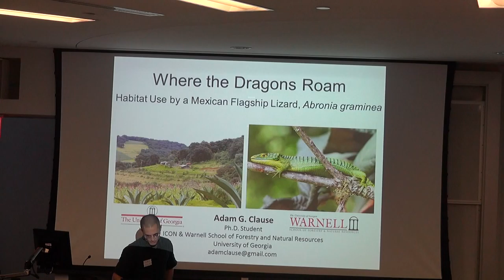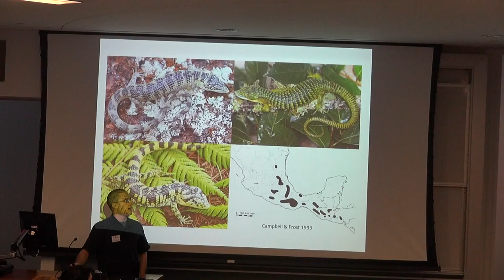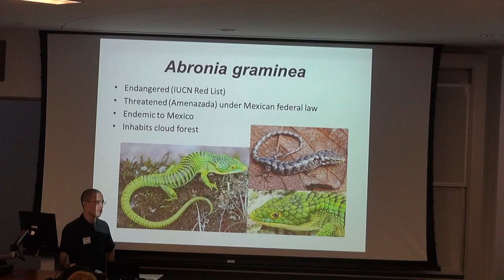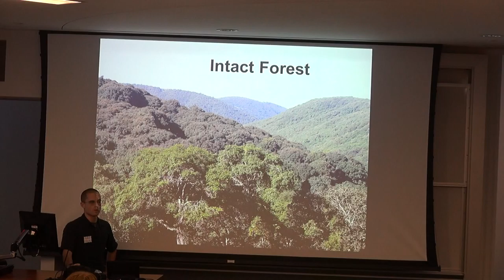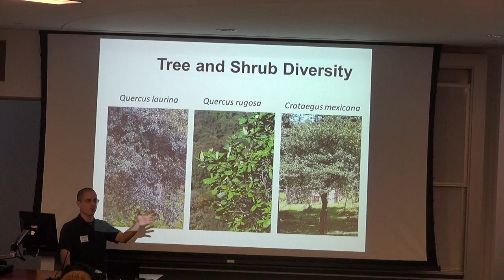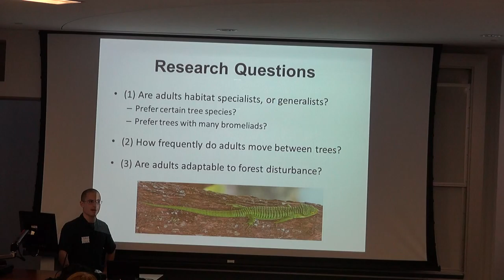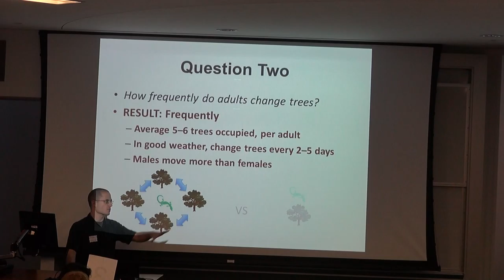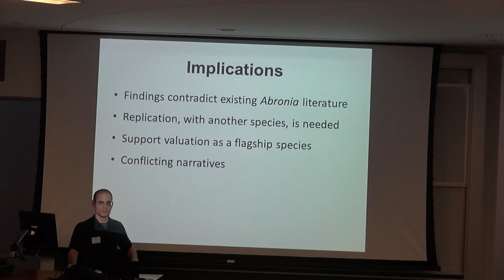Adam G. Clause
Where the Dragons Roam: Landscape used by a Mexican Flagship Species, the Arboreal Alligator Lizard Abronia graminea